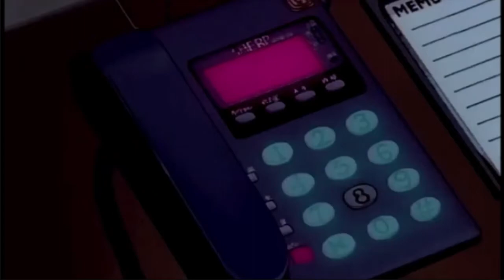(Free) Lil Uzi Vert typebeat "Red spaceships" prod by Some1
Help me Help you out.
New beats every other day.